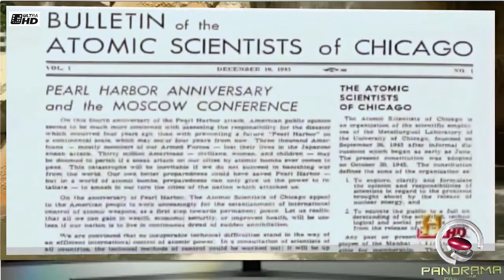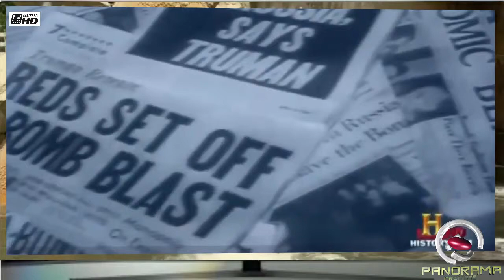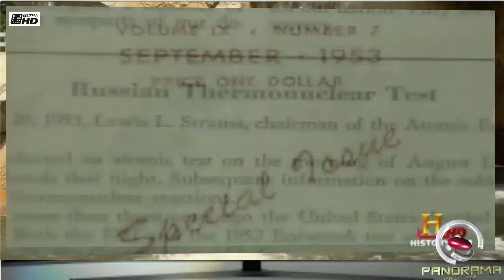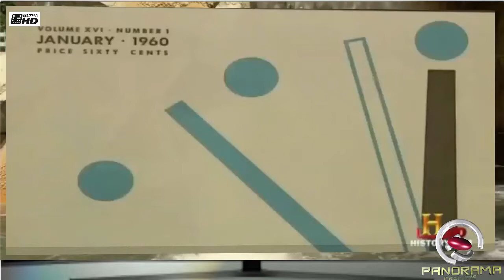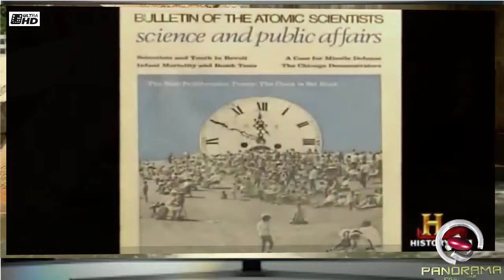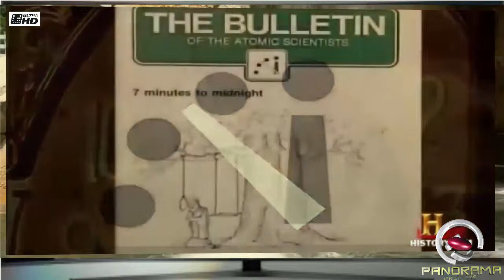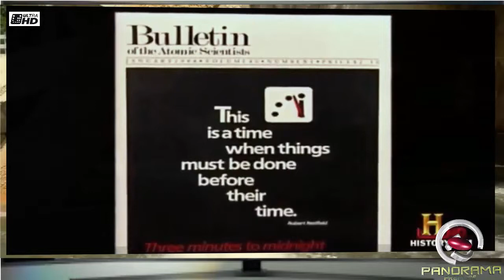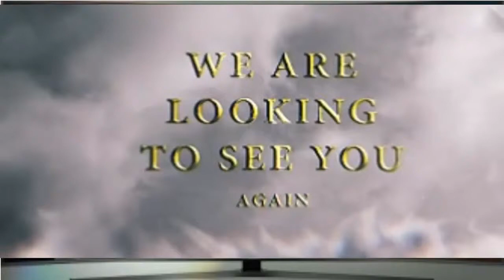Dommsday World of Chaos is beginning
The Doomsday Clock is a symbolic clock face, representing a countdown to possible global catastrophe (e.g. nuclear war or climate change). It has been maintained since 1947 by the members of the Science and Security Board of the Bulletin of the Atomic Scientists, who are in turn advised by the Governing Board and the Board of Sponsors, including 18 Nobel Laureates. The closer they set the Clock to midnight, the closer the scientists believe the world is to global disaster.
Originally, the Clock, which hangs on a wall in the Bulletin’s office in the University of Chicago, represented an analogy for the threat of global nuclear war; however, since 2007 it has also reflected climate change and new developments in the life sciences and technology that could inflict irrevocable harm to humanity. The most recent officially announced setting—three minutes to midnight (11:57 pm)—was made on January 22, 2015 due to climate change, the modernization of nuclear weapons in the United States and Russia, and the problem of nuclear waste.

*Source:
HISTORY CHANNEL
Anonymous Official